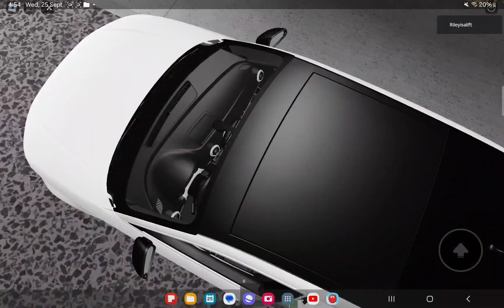2016 Audi S3 In Depth Tour